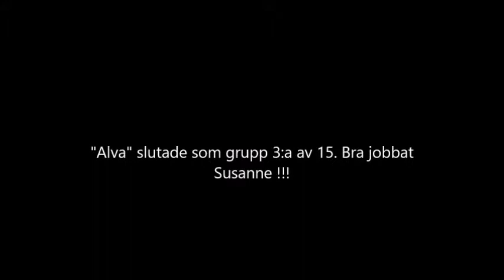Alva & Susanne Moheda inoff 2017 10 14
Susannes första utställningsträning med Alva